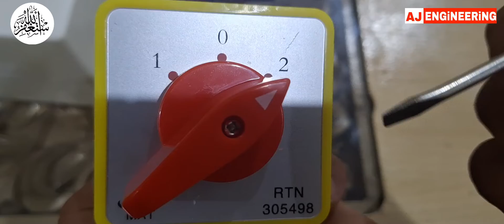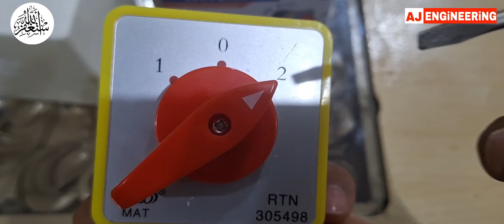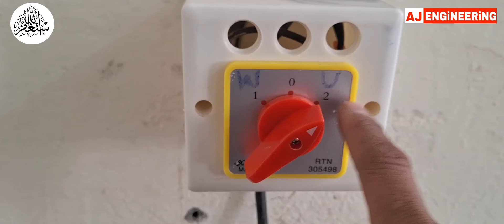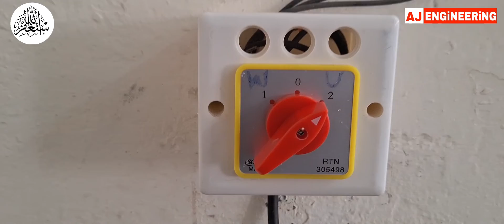Changeover switch for generato | 2meter changeover connection | selector switch